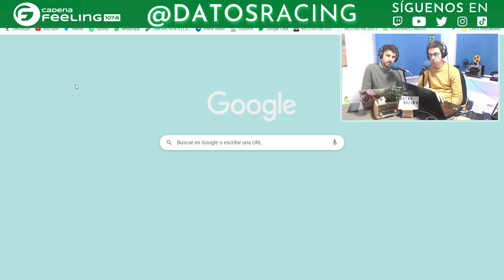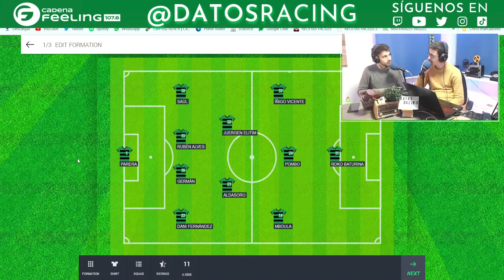SIN EL CAPI Y CON POMBO A EXAMEN. EL ONCE DEL MÁLAGA - RACING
🎙️​PASANDO EL DATO🎙️​: El podcast de @datosracing que aborda toda la actualidad racinguista además de pasar un buen rato entre todos. Lo podrás ver EN DIRECTO todos los LUNES y los JUEVES a las 20:00 en la plataforma morada... También puedes escucharnos en CADENA FEELING  en el 107.6 FM📡​  en la app android📱 en la web💻​

¿No has llegado a tiempo? En YouTube te subimos todos los programas completos, al igual que en iVoox, Spotify, Podimo y Apple o Google Podcasts.